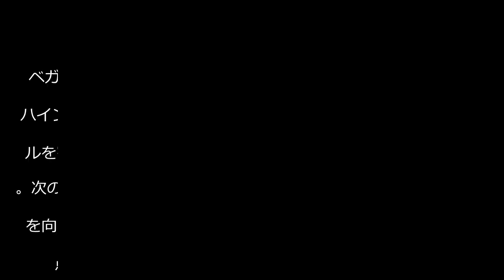【仙台】今季初黒星に伊藤監督「残念ですね」 得点力不足解消し、上位進出へ仕切り直し - Ｊ２ : 日刊スポーツ